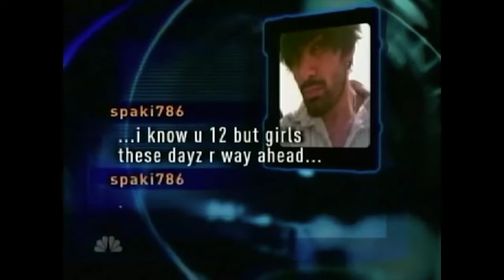Maroof Farooq TCAP.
Maroof Farooq come to the house with two of his friends one of them 15 trying to meet a 12 years old girl, both of his friends were not charged after they all got caught by the police and appeared on the show to catch a predator.